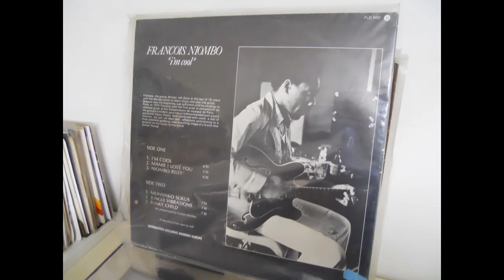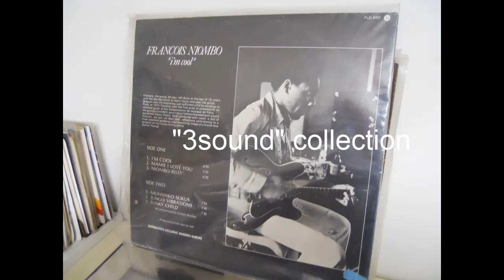FRANCOIS NIOMBO Funky child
funky jazz